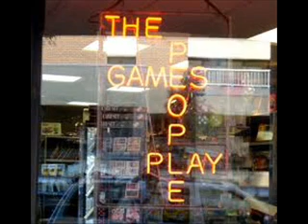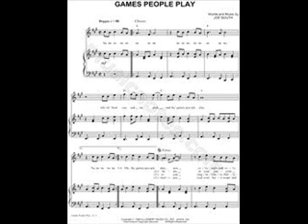~MOVIE~Games Without Frontiers By Peter Gabriel.wmv